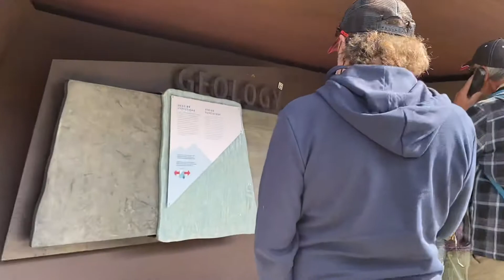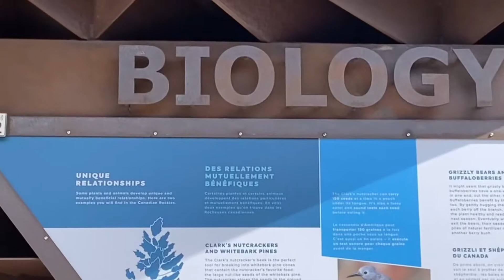Columbia Icefield Skywalk - Icefields Parkway Jasper, Alberta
Columbia Icefield Skywalk.